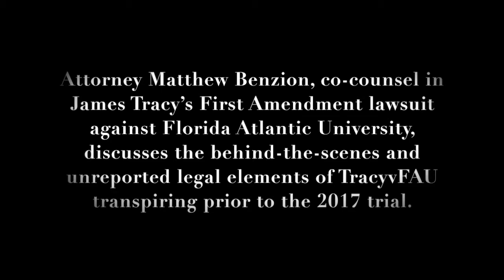Attorney Matthew Benzion Interview Excerpt 1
In this series of interview vignettes Attorneys Louis Leo IV and Matthew Benzion, alongside James Tracy and others, discuss Tracy's 2016 case against Florida Atlantic University, the 10-day trial and "fake news" media circus that surrounded the event, and the unfolding implications for free speech in higher education and broader social discourse.

Attorney Matthew Benzion, co-counsel in Professor James Tracy’s First Amendment lawsuit against Florida Atlantic University, discusses the behind-the-scenes and unreported legal elements of TracyvFAU transpiring in the lead-up to the 2017 trial.

To find out more about the TracyvFAU appeal and ongoing federal litigation against Florida Atlantic University Police officers, please visit

This video is the sole opinion of its creator. Anything that is said is either opinion, criticism, information or commentary.